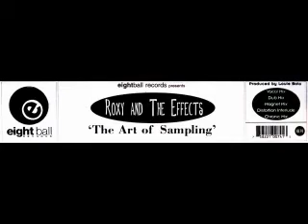Roxy & The Effects - The Art Of Sampling [Vocal Mix]